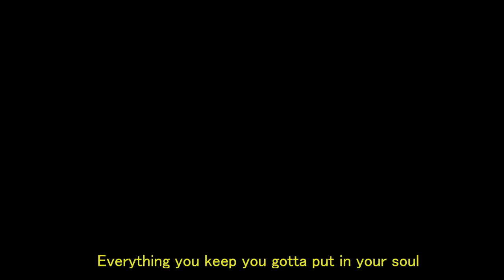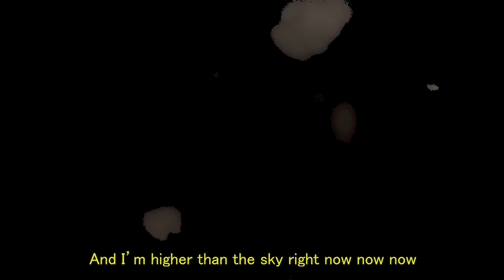GHOSTKID - Shooting Star (Feat. Hulek)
[Prod. Hulek]

Lyrics:

 fuck off